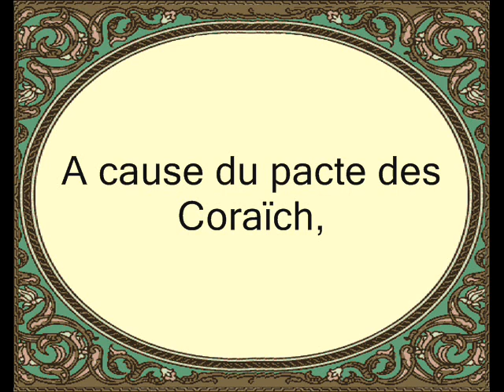coran sourate 106 ghamdy quoraich